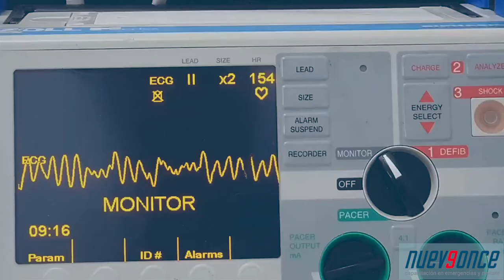Bienvenido a los cursos de nueve once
El centro de entrenamiento en emergencias nueve once somos un equipo de profesionales de la salud,  bomberos, paramédicos, enfermeros y médicos, especialistas en la atención y capacitación en urgencias emergencias y desastres. Aquí te enseñaremos  a salvar vidas por medio de cursos prácticos de alta calidad y realismo; no importa si no tienes experiencia o si ya eres profesional de la salud, aquí podrás aprender desde el nivel más básico hasta el más avanzado y podrás certificar tus conocimientos con los expertos. De esta manera aprenderás lo necesario para salvar vidas. Nosotros creemos que estabilizar al paciente críticamente inestable requiere conocimiento y practica y sobre todo, el aprendizaje sin temor. Únete a nuestra comunidad y súmate a nuestra misión de salvar vidas.